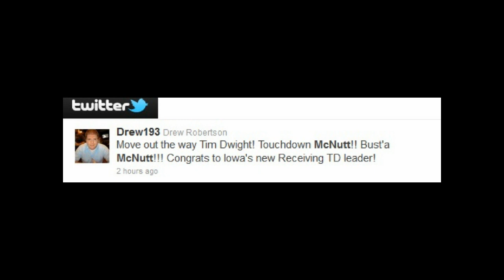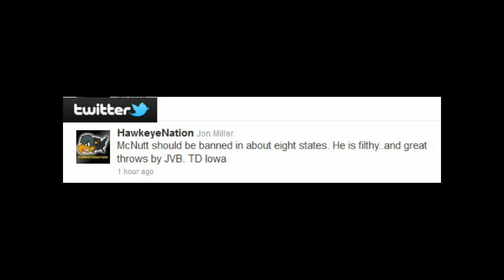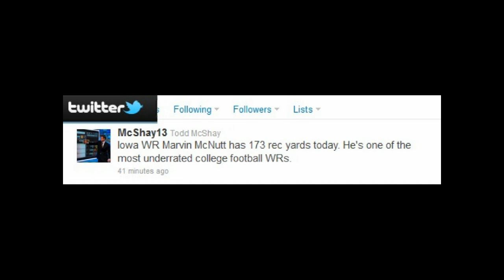Marvin McNutt Breaks Touchdown Record (2011)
Marvin McNutt understands how the "show goes on".  He scored 3 touchdowns to single handledly own the TD record at Iowa!!
The Highway of the Saints has seen a lot of the McNutt family the last few years.

Anita and husband Marvin, their other children, and assorted other relatives and friends, have enjoyed driving up from their St. Louis home to watch the Hawkeyes' Marvin do a lot of big things as a wide receiver.

But Saturday was something else. McNutt had his first three-touchdown game. He had a personal-best 184 receiving yards, 30.7 per catch

And, he broke the Iowa record for career TD catches with No. 22, an 80-yarder that was followed by No. 23 and No. 24 before the first-half was done.

Spend five minutes around McNutt's parents, and you feel the love, the pride, and not much tolerance for failing to work hard or stay modest.

"I had two drops," McNutt said after the game. "I didn't have a complete game."

That, more than owning a school record, is what he'll remember this in the short term.

"There are things I did that will be good on the film," he said, "and there will be things I need to clean up."

In other words, McNutt won't be taking out any ads today advertising himself as Iowa's new all-time leader in touchdown catches.

After Anita told me how proud she was of her son, I asked her how she and her husband got young Marvin to stay grounded.

"I beat him," she said. That gave the family around her a good laugh.

"You know I'm going to write that," I told her.

"You know I don't care," she shot back.